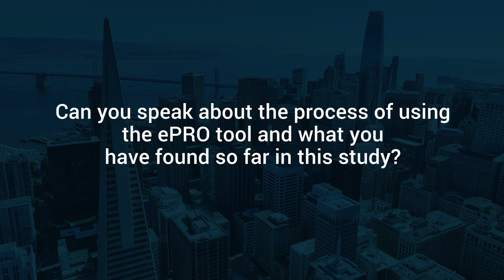Team Develops Electronic Patient-Reported Outcome Tool for Patients With GI Cancer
Jessica A. Zerillo, MD, MPH, of the Beth Israel Deaconess Medical Center, speaks about research on an electronic patient-reported outcome tool she presented at the 2024 American Society of Clinical Oncology Gastrointestinal Cancer Symposium.

Dr. Zerillo and colleagues provided the electronic patient-reported outcome tool to patients with gastrointestinal (GI) cancer receiving oral chemotherapy to gather information on symptoms and adherence. She explained the data behind the approach and why having this information is so important.

“Collecting patient-reported outcomes and patient-reported symptoms can actually not only improve symptoms and reduce unnecessary health care utilization, but also prolong survival,” Dr. Zerillo explained.

Dr. Zerillo and colleagues used the electronic patient-reported outcome tool to collect data between clinic visits, “which is unique to our project,” she said. She explained how the tool was used, how the team integrated the information into a patient’s electronic health record, and how they made it available to the clinical team caring for the patients.

“It was developed locally within our system, integrated into our electronic health record, and available for patients to fill out as many times as they wanted whenever they wanted between clinic visits,” Dr. Zerillo said. “…. There were built-in triggers that alerted the project team, and therefore the clinical team, when patients had new or worsening symptoms, any adherence concerns for their oral chemotherapy, or they simply had another concern that they felt it was necessary to talk to their clinical team about.”

The researchers evaluated the electronic patient-reported outcome tool in 8 patients with GI cancer receiving oral chemotherapy. All patients spoke English, Dr. Zerillo said, noting that she wanted to “make sure we had the process correct and working before rolling it out to other patient populations.” She said she looks forward to evaluating the tool in patients with limited English proficiency, as it will help address communication challenges by translating from the patient’s primary language to English.

“I'm most excited about making this transition for patients with limited English proficiency, especially as we recognize that those are patients that have historically faced disparities within our health care systems, and if we can use technology to actually narrow those disparities instead of widen them, I think that would be a huge success,” Dr. Zerillo said.

Visit cancernusingtoday.com for more oncology nursing news.